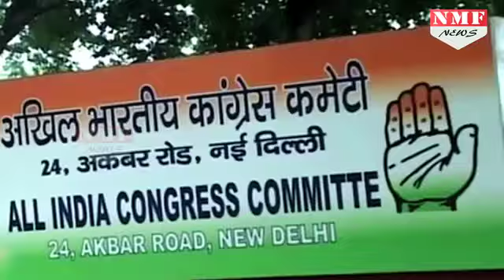Congress में बगावत के सुर, खुद के MLA Rajanna ने Party को बताया चोरों की पार्टी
Once again rebel voice  raised in Congress Party. Karnataka MLA KN Rajann said that   I have worked hard, not only me but many have. No respect for our work whatever we did in Congress party.

Story:Kavita
Edit:-Pardeep Tomar

भले ही कांग्रेस में पार्टी उपाध्यक्ष राहुल गांधी को पार्टी की कमान सौंपने की बातें उठ रही हो या फिर पार्टी अध्यक्ष बनाने की मांग। लेकिन कही न कही कांग्रेस में बगावत के सुर अभी भी देखने को मिल रहे हैं।